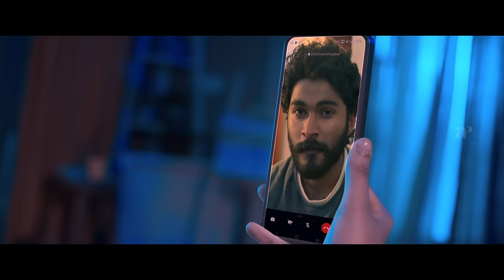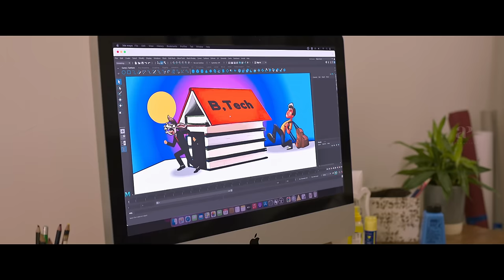Oh My Darling Malayalam Movie | Melvin's mom wonders of who would have called him now! | Anikha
Melvin's mom wonders of who would have called him now! Oh My Darling is a 2023 Indian Malayalam-language romantic comedy film directed by Alfred D' Samuel. Love has many faces, but Joel and Jenny love with earnestness, but when their love is tested in the fire of adversity, it has to overcome that. When reality is not what it appears to be, can love survive?

Movie Credits :-
Directed by : Alfred D' Samuel
Written by : Jineesh K. Joy
Produced by : Manoj Sreekanta
Starring : Anikha Surendran , Melvin G Babu
Cinematography : Ansar Shah
Edited by : Lijo Paul